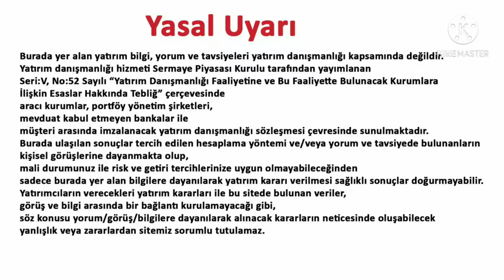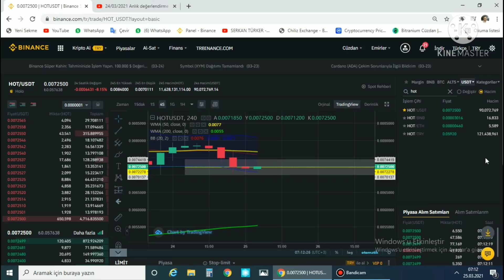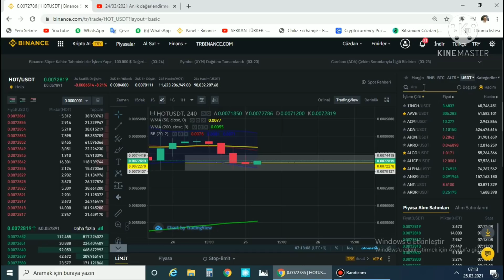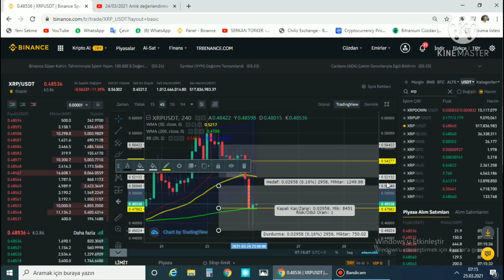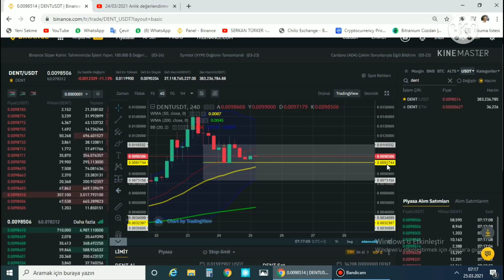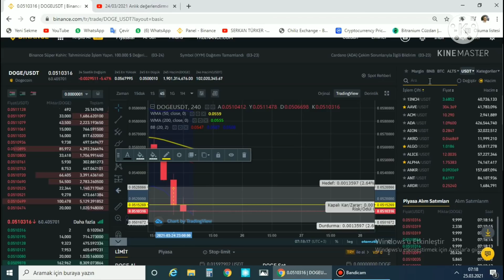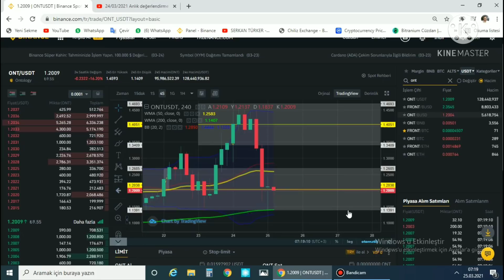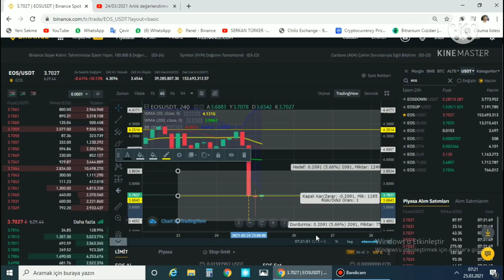25 Mart 2021 Grafik değerlendirme.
Bu videomda btt, chiliz, chz, holo, hot, ravencoin, rvn, ont, trx, ada,ripple, xrp, dent, dogecoin, doge, alycoinlerin sondurumunu grafik üzerinden değerlendirmeye çalıştım. İyi seyirler. 😃

Ayrıcalıklardan yararlanmak için bu kanala katılın:
KATIL butonu linki:

Özel içeriklerden yararlanmak için KATIL butonunu aktifleştirerek kanalıma üye olabilirsiniz. Yeni videolar için takipte kalın.

Ben Serkan Türker. Yıllardır yatırım alanında kazandığım tecrübelerimden yararlanarak Coin piyasası hakkında bilgi vermek ve kendi yatırımlarımdan bahsetmek için kanalımı kurdum.